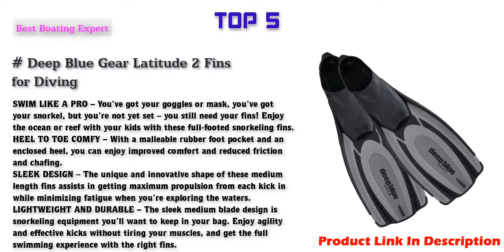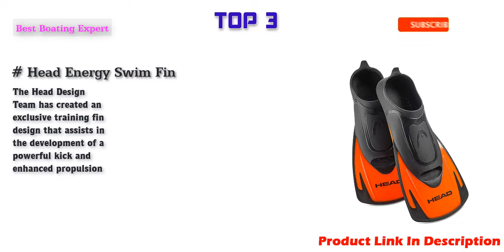Best Swim Fins in 2022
Top 10 Best Swim Fins Link in 2022.
FINIS Training Swim Fins
Cressi Short Full Foot Pocket Fins for Swimming or Training in the Pool and in the Sea | Light: made in Italy
FINIS Long Floating Fins for Swimming and Snorkeling
Churchill Makapuu Floating Fins | Comfortable Fit Fin Flippers | Patented Dolphin Tail Swimfins for Thrust and Performance | Made of 100% Natural Gum Rubber | Swimming, Diving, Surfing, Bodyboarding
DaFin Swim Fin Pro
Deep Blue Gear Latitude 2 Fins for Diving, Snorkeling, and Swim
FINIS Strapless Technique Agility Paddles - Floating
Head Energy Swim Fin, Size 9.5/10.5 for Water Aerobics and Swimming
FINIS Kids Fishtail 2 Fins, Yellow, US Junior 6-11
Phantom Aquatics Voda Full Foot Snorkeling Swim Fin